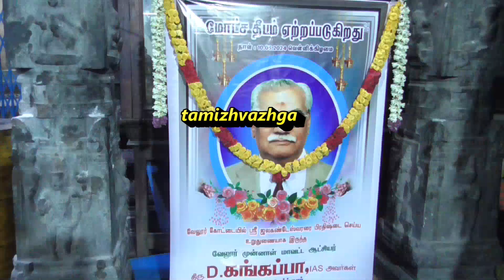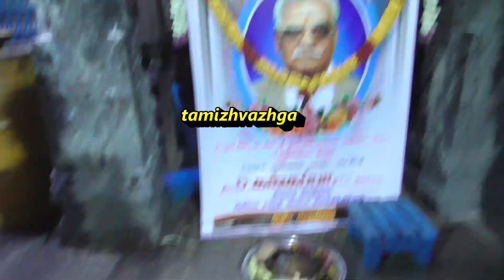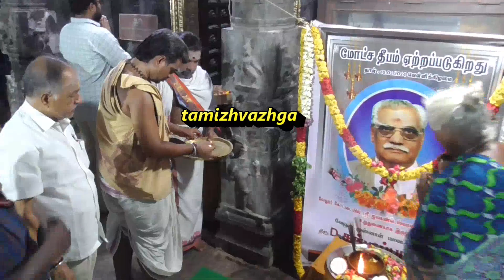VLR FORT TEMPLE MOTCHADEEPAM FOR GANGAPPA IAS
வேலூர்   10-5-24

வேலூர் ஜலகண்டீஸ்வரர் ஆலயத்தில் மோட்ச தீபம்
    வேலூர்மாவட்டம்,வேலூர் கோட்டையிலுள்ள அருள்மிகு ஜலகண்டீஸ்வரர் ஆலயத்தில் வேலூர் மாவட்டத்தின் முன்னாள் ஆட்சித்தலைவரும் (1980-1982) ஆம் ஆண்டு வரையில் மாவட்ட ஆட்சித்தலைவராக பணியாற்றியவரும் சாமியில்லாத கோவிலாக இருந்த ஜலகண்டீஸ்வரர் ஆலயத்தில் 1981 ஆம் ஆண்டு மீண்டும் லிங்கத்தை பிரதிஷ்டை செய்து வழிபாட்டிற்கு ஏற்பாடு செய்த மனிதரும் அயோத்தி ராமர் ஆலயம் அமைவதற்கு பல்வேறு ஆலோசனைகள் வழங்கியவருமான கங்கப்பா அவர்களுக்கு ஆலயத்தில் மோட்ச தீபம் ஏற்றப்பட்டு இதில் ஆலயத்தின் செயலாளர் சுரேஷ் ஆலய தலைமை அர்ச்சகர் பாஸ்கர சிவாச்சாரியார் ஆகியோர் மோட்ச தீபம்   ஏற்றினார்கள் திருவாச பாடற்களும் பாடப்பட்டது இதில் திரளான பக்தர்களும் கலந்துகொண்டனர்